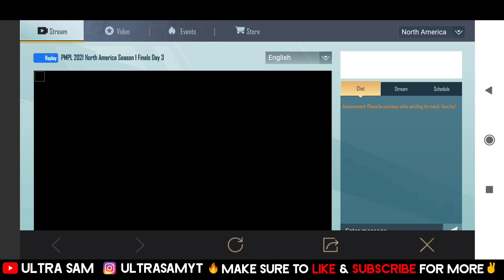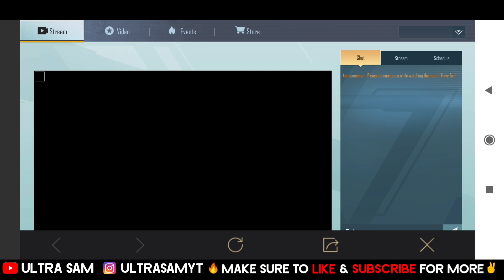GET FREE PERMANENT GRENADE SKIN IN PUBG MOBILE 🔥 PMPL REWARDS NEW EVENT PUBG MOBILE TODAY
So guy's there is an event in pubg mobile were you can GET FREE PERMANENT GRENADE SKIN IN PUBG MOBILE 🔥 PMPL REWARDS NEW EVENT PUBG MOBILE TODAY watch the video till end to know more about this event.

IG Name : UltraSamYT
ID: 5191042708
Device :  Poco F1 6gb Ram
               Iphone 11